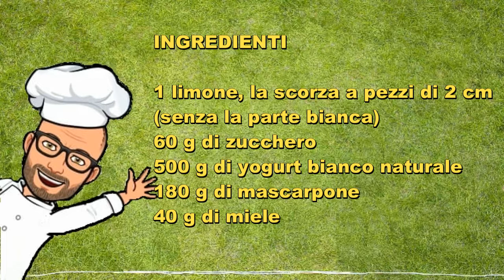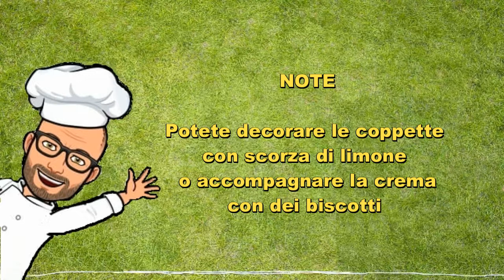Crema yogurt mascarpone e limone Bimby Tm6 Tm5 Tm31 Tm21 Thermomix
Un buonissimo dessert fresco da preparare in pochi minuti per deliziare il palato dei tuoi ospiti.
Una bella ricetta fresca, ottima d'estate ma buona per tutti i giorni dell'anno.
Prova la crema yogurt, mascarpone e limone, e commenta.
Per Bimby tm6 tm5 tm31 tm21 thermomix

Ricordati di mettere mi piace al canale ed alla pagina facebook.